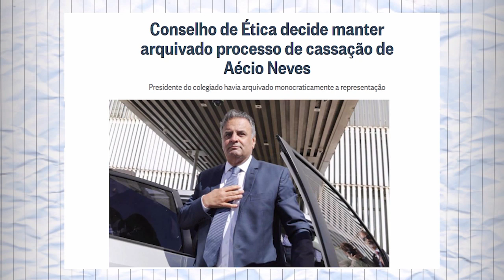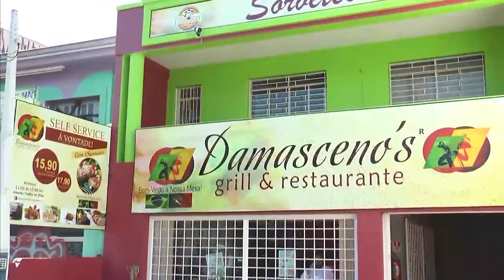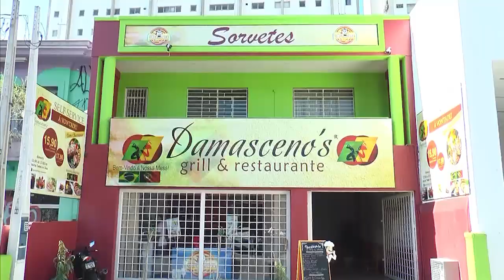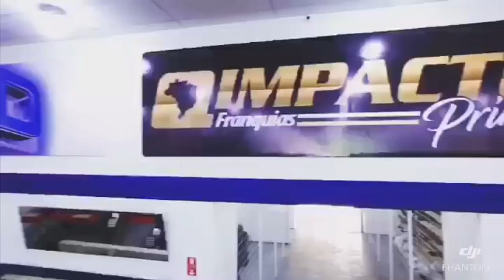Batore 100 Protocolos 06 - Zé Américo, Impacto, Gabriel Netto - TVR